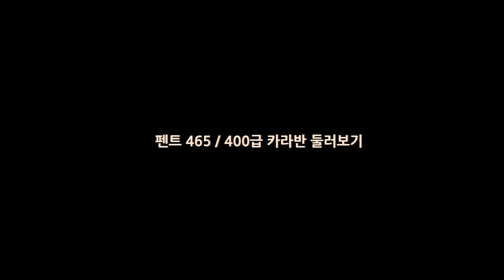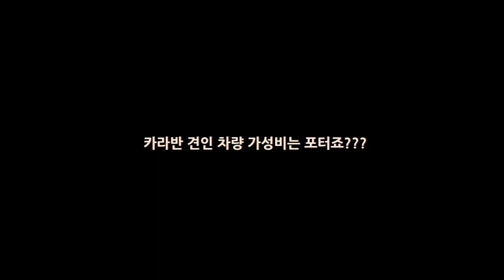카고트레일러 알아 보다 카라반까지 사게된 이야기 / T1, CT1, 인벤트레일러 / 카고 트레일러 + 루프탑 조합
안녕 하세요 구씨입니다
오늘 영상은 캠핑 장비를 가지고 테트리스 부터 집에 올리고 내리고
힘들어 하면서 처음 고민 하게 되는
카고트레일러에 관한 이야기 입니다

작고 가벼운 카고 트레일러에서 단단하고 짐 많이 실리는 카고트레일러
그리고 루프탑 텐트까지의 조합

그렇게 300만원 예산에서 시작된 무서운 업그레이드.. 결국 카라반까지
모닝 사러 가서 그랜져 계약 하고 나온다는 말이 딱 이 상황이네요

촬영
a6400, 18-105g, CINE1
마이크
BSM200
편집

*영상에 나오는 제품들
*파트너스 활동을 통해 일정액의 수수료를 제공 받을 수 있음